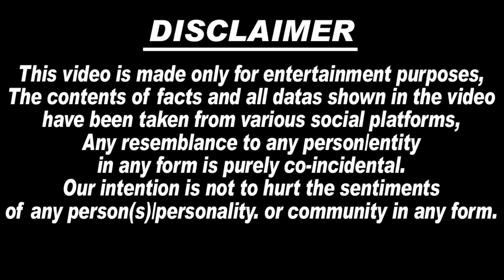🔴Live: Abhishek की MeetUp Party में Abhisha-Abhisha का शोर | Abhishek Malhan MeetUp Party In Delhi.